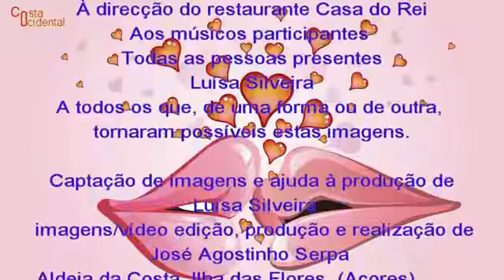S. Valentim na ilha das Flores (Açores)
Dia de S. Valentim, conhecido em algumas civilizações como/pelo dia dos namorados.
Nesta terra a ocidente/do sol-poente também foi comemorado um pouco por todo o lado e cada um/cual a seu modo.
As imagens/vídeo:
Fui convidado a estar presente num desses lugares/convívio.
Foi com agradável surpresa que pude encontrar pessoas de diferentes gerações e nacionalidades o que testemunha que o amor não tem idade/fronteiras...
Foi um serão agradável e cheio de música e boa disposição.
Assim se regou com mais um cálice de felicidade a farta ementa do amor...

Agradecimentos:
À direcção do restaurante Casa do Rei
Aos músicos participantes
Todas as pessoas presentes
Luísa Silveira
A todos os que, de uma forma ou de outra, tornaram possíveis estas imagens.

Obrigado
नमस्ते
josé